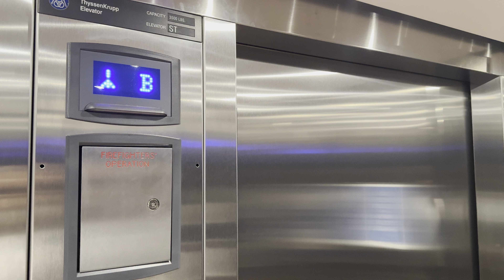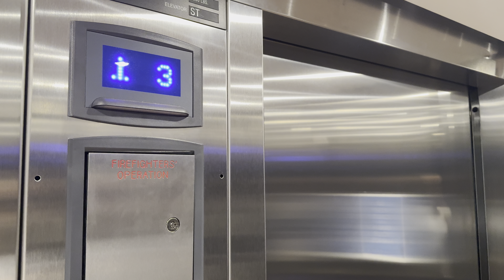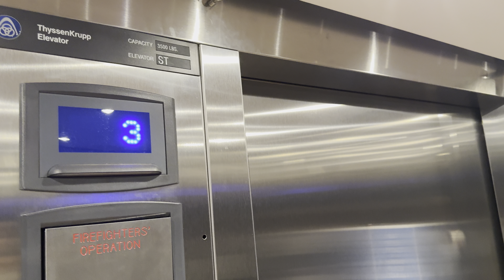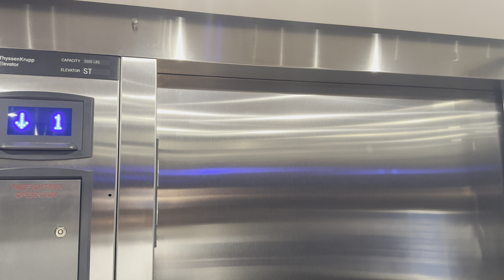Epic Motor! ThyssenKrupp Signa4 Hydraulic Elevator @ DTS Stearns Hall in Dallas, TX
Filmed: 5/9/24! This elevator has an epic motor and the grocery beep. Nice elevator overall